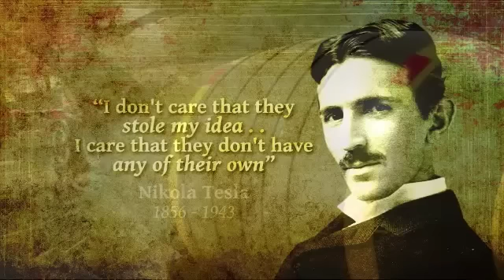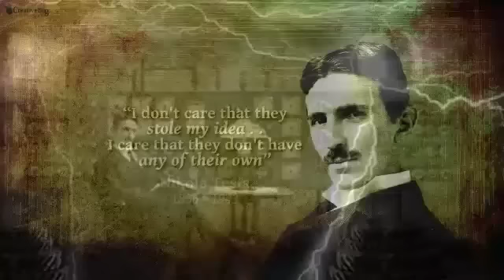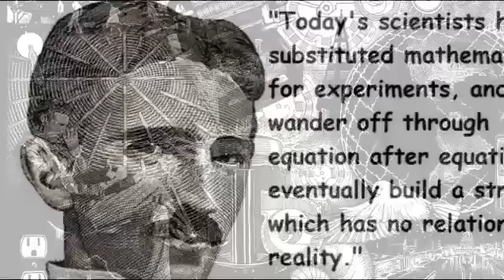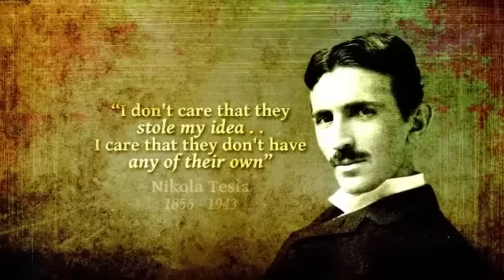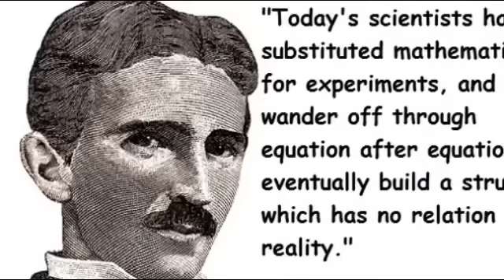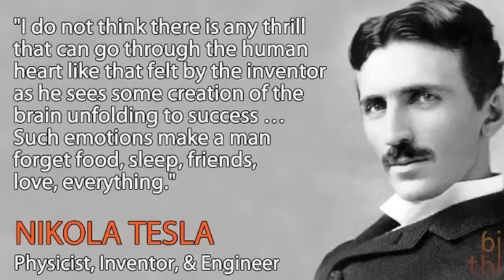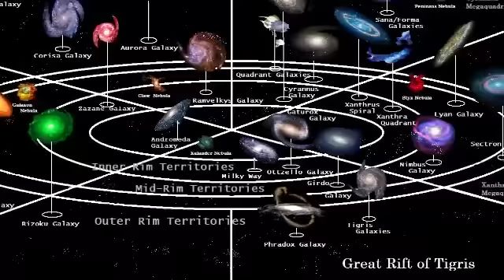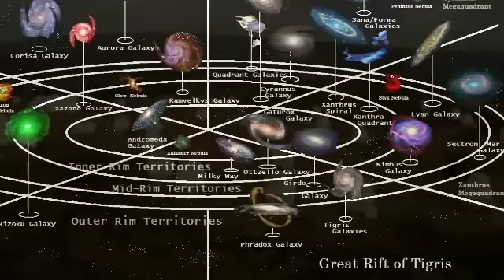Michio Kaku - Listener Questions